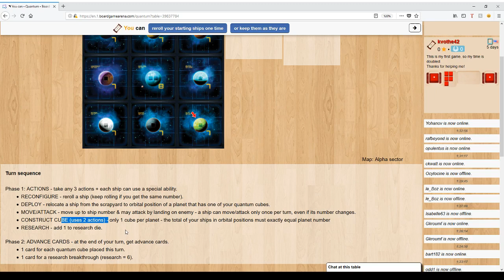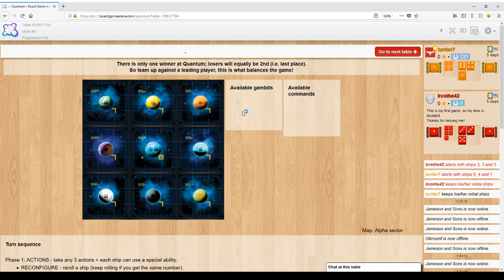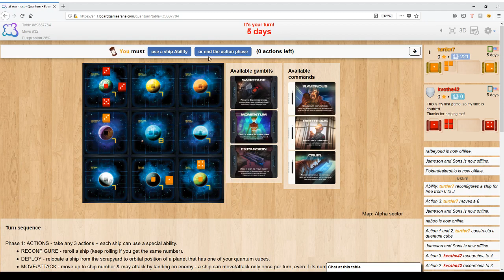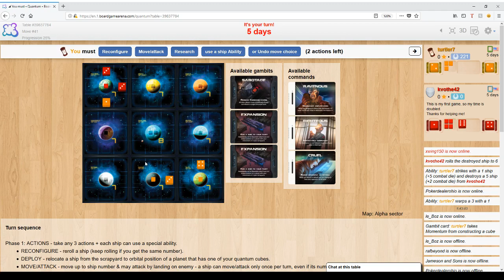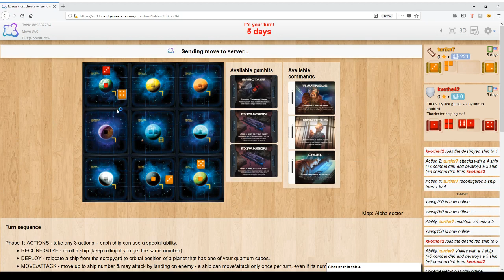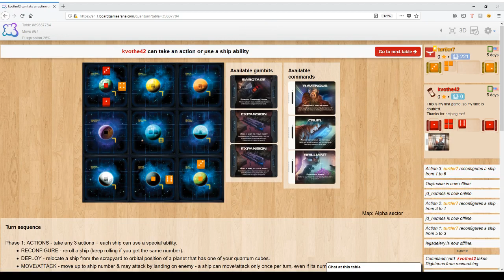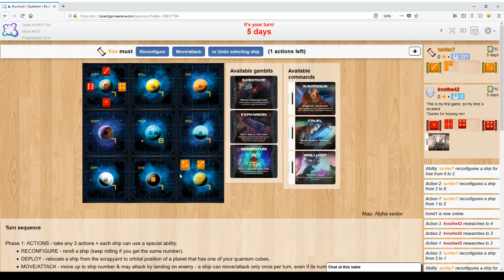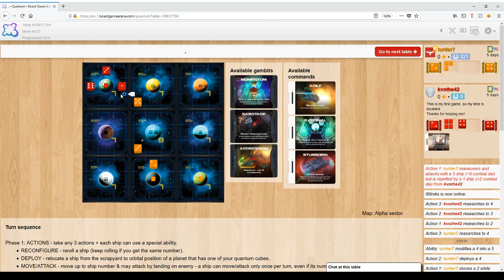Learn to Play Quantum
Overview of the actions available, scoring rules, end game conditions, and specific restrictions for the game Quantum. Played on BGA (board game arena), a free website where you can play this game.